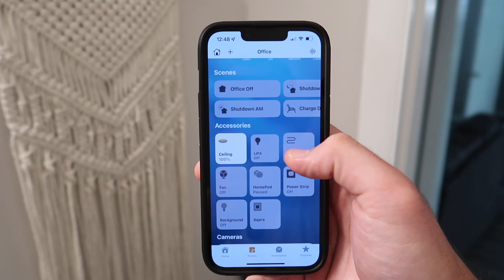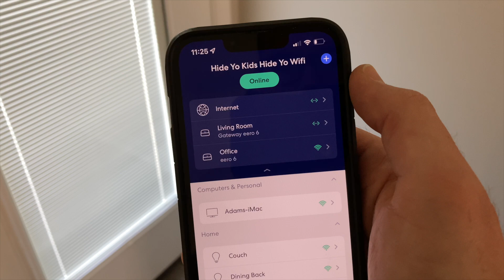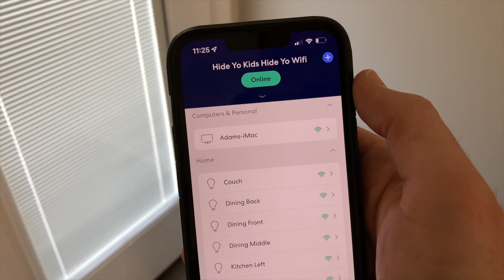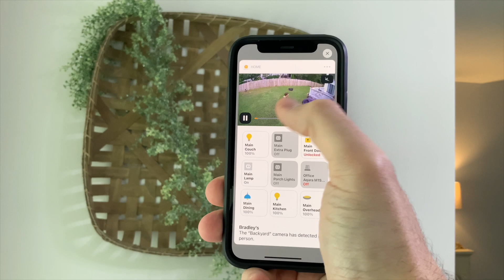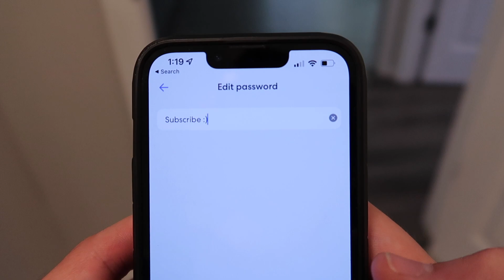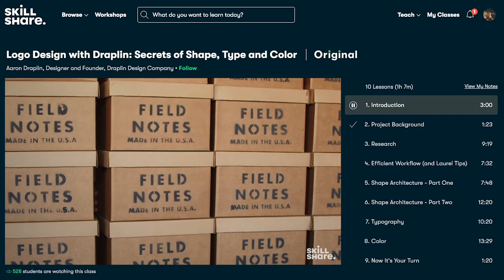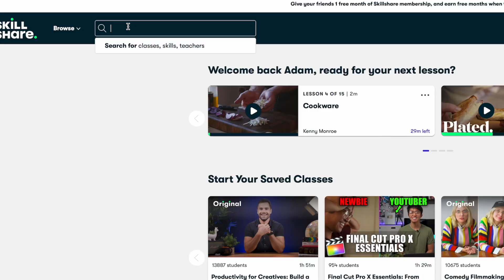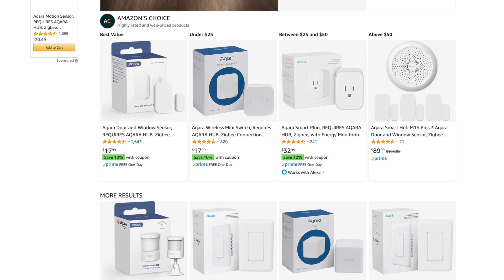5 Smart Home Myths Debunked!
I explain and debunk the top 5 most common smart home myths I’ve heard people say when wanting to create a smart home. Maybe you’re thinking about building or creating your own smart home but you’re not sure how convenient it actually is, how secure it is, or if it’s even worth it.

—— 🛍 VIDEO LINKS 🛍 ——
Eero 6 HomeKit Router
Aqara G2h Camera Hub
Aqara Wireless Mini Switch

—— ⏰ CHAPTERS ⏰ ——
0:00 - Intro
0:19 - Myth #5 - Smart Home is Not Easy To Use
2:18 - Myth #4 - Smart Home is Not Reliable
4:36 - Myth #3 - Smart Home is Not Worth It
6:17 - Myth #2 - Smart Home is Not Secure (Invasion of Privacy)
8:45 - Skillshare
9:31 - Myth #1

⚡️ Siri Shortcuts
🪄 Automation Ideas
🔊 HomePod mini videos
📺 Apple TV videos